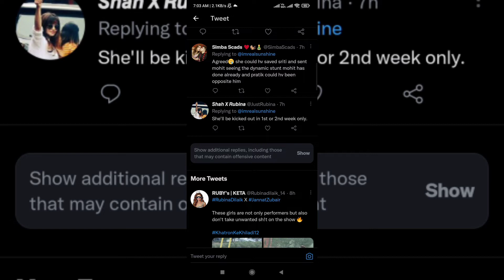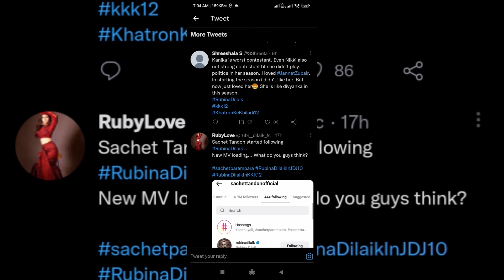Kanika Mann ke controversial behaviour ne unhe banaya Biggboss ki pasand! KKK 12 me nhi hui fit